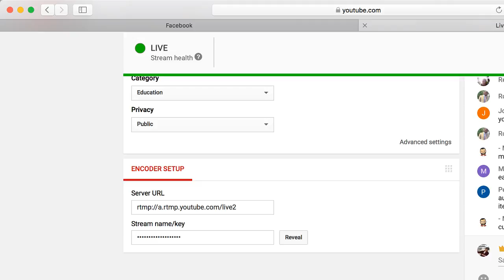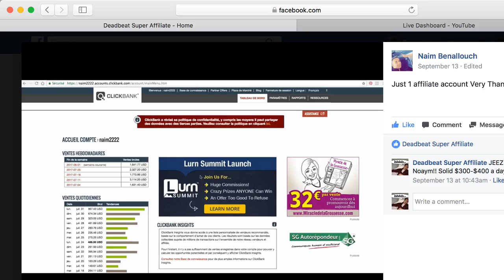How to Get Approved For HOT Affiliate Networks (99% Approval Success Trick)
In this video, I share some tips for getting approval on the best affiliate networks to make money online with. These will increase your chance of approval to 99% likely hood.